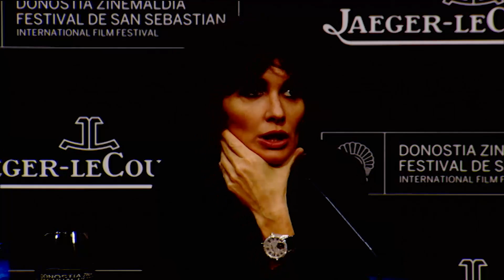Prentsaurrekoa ''Paz Vega'' (Latinoamerikako Zinemaren Jaeger-LeCoultre Saria) - 2017